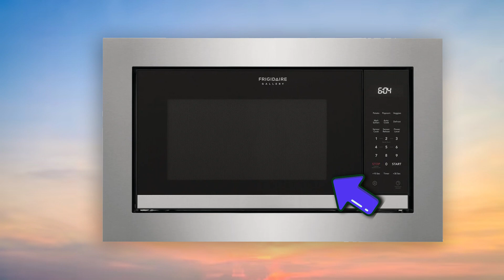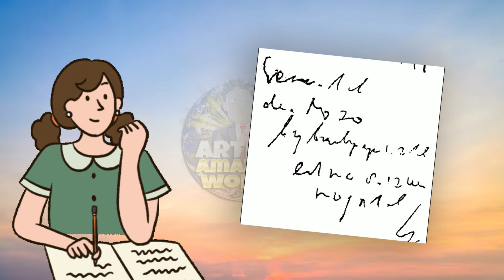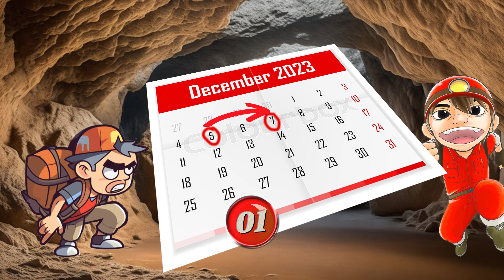WHAT IS IT CALLED? | What are the names of these common things?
Hello quizzers! Welcome to another video. Today, we'll take a look at how well we know some everyday things that we see, feel, or use. Sometimes, we call things by explaining what they are for not for what they are actually called.

Credits to Pixabay for the pictures and the rain video, PNGWing for the PNG files, and zapsplat.com for the sound effects.

Credits also to YouTube Studio for the music and some of the sound effects.